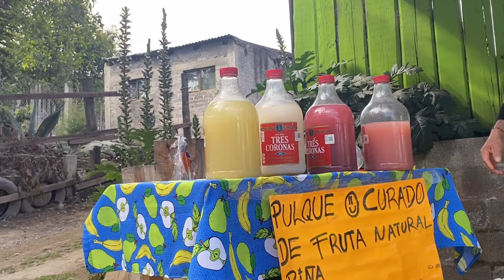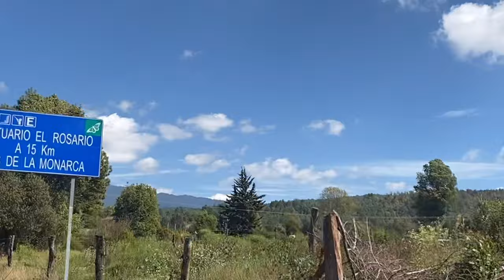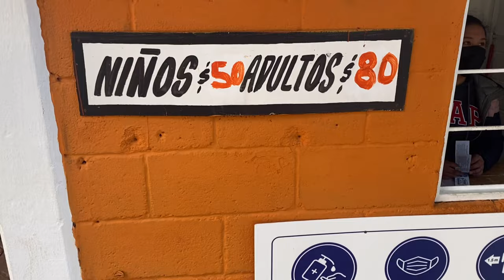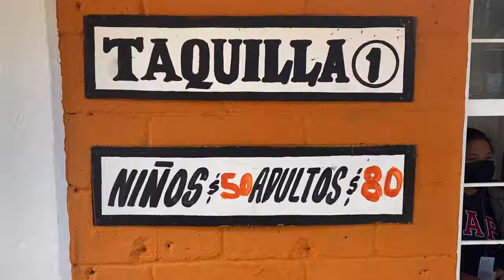MARIPOSAS MONARCHAS // 2022 Roadtrip Vlog 🦋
Every Year in November , Monarch Butterflies Fly From Canada 🇨🇦 And The U.S 🇺🇸 To Michoacán And The State Of Mexico To Spend The Coldest Months In Warmer Lands 🧡 The Best Time to See These Butterflies Are Between January And March Where Ghe Forest Is Covered In Fluttering Orange, Black, And White Wonders 🦋 It Is One Of The Biggest Migrations With Over 20 Million Butterflies Migrating To These States.

The Local Village People Have Legends About The Butterflies, Relating Them To Souls Coming Back From The Dead (Since They Arrive Around The Time Day Of The Dead Is Celebrated In Mexico) . Some Believe They Are Deceased Family Members Who Come Back to Visit Their Living Relatives As These Butterflies. Whatever The Case May Be, Monarch Butterflies Are Respected And Even Regarded As Sacred Animals 🦋

.  On this Day. A Couple Of My Friends And I Rented a Car And Took A Road Trip To See The Fluttering Creatures 🦋💕 Give the Link In My Bio a Click to See Our Journey Getting To The Sanctuary